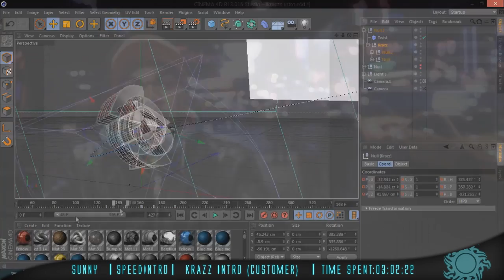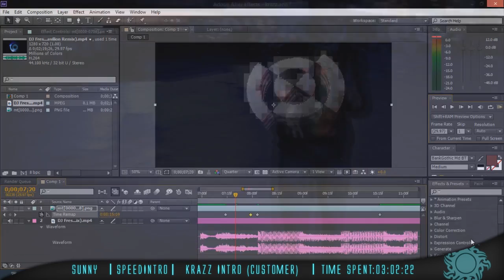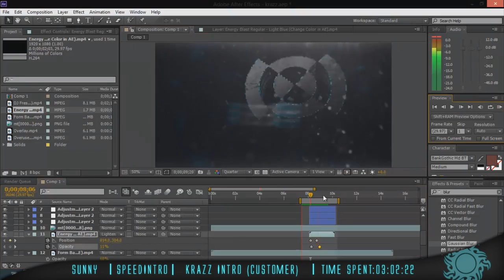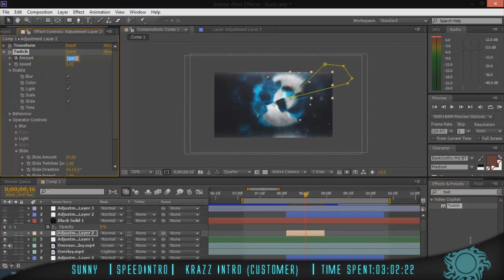"Krazz Intro" - Sunny (120 Likes??!)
OPEN
OPEN
OPEN

Final Intro: At the end of the video.
TheMindOfSunny——
Sup peeps, here again with another speed-intro upload! Again for another customer and it came out dope. Sorry I haven't been doing many banners lately, ever since school started I've been a bit unmotivated and really busy irl as well. Hope you enjoy and leave some positive feedback.
- Sunny

Information——
Type of video: Speed-intro
Song: Chance The Rapper- Juice